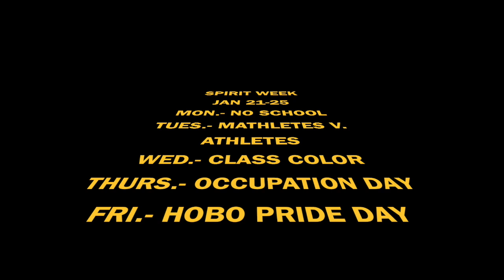LHS MORNING SHOW 11-29-18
November 29th Morning show